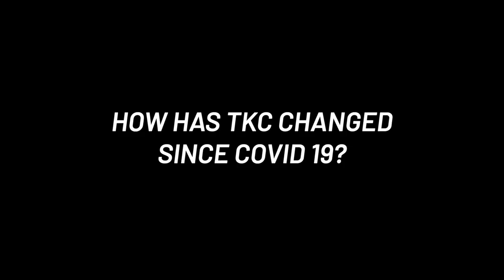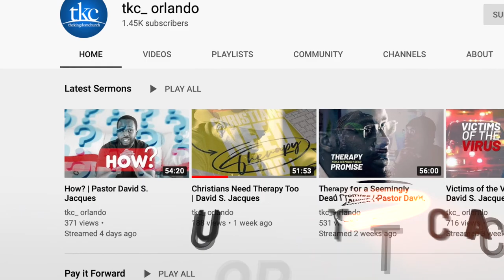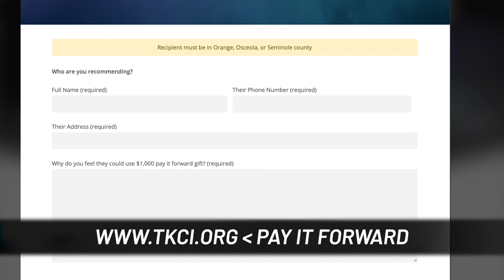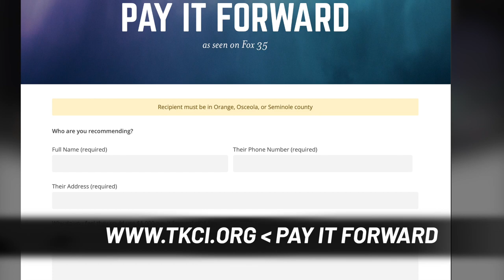Dear Mama | Pastor David S. Jacques